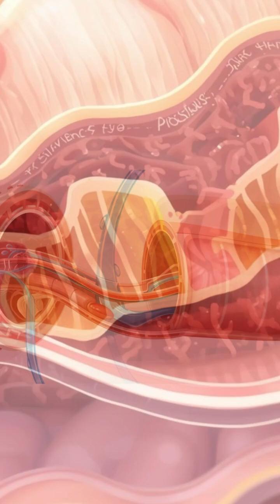Why Diarrhea Hits So Fast!💩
Have you ever wondered why diarrhea can hit almost instantly? 💨 In this video, we break down the surprising science behind your gut’s emergency flush system.

Learn how your intestines, muscles, and fluids work together to protect your body from harmful bacteria, viruses, and irritating foods. From peristalsis to the body’s rapid defense mechanisms, we explain why your gut acts faster than you think—and why it’s actually keeping you safe!

🔬 Topics Covered:

How your intestines move food along

Why your body releases extra fluids

Common triggers: foods, infections, and stress

Why diarrhea is your body’s natural defense